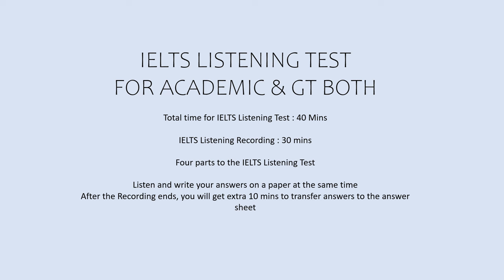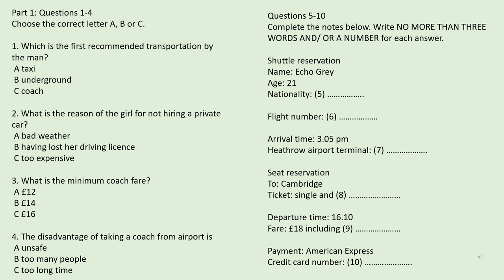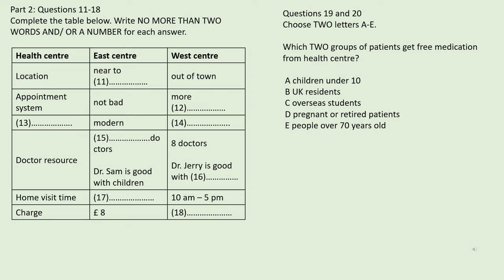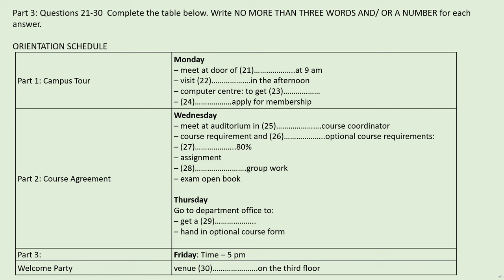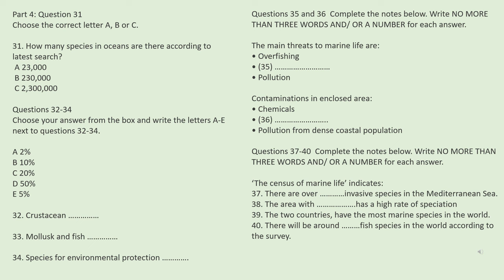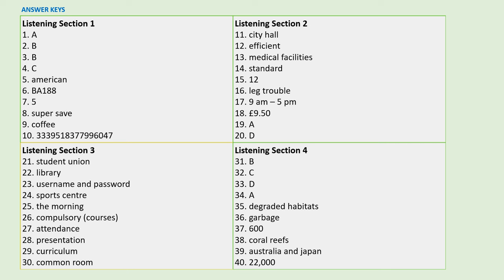IELTS LISTENING PRACTICE TEST 2024 WITH ANSWERS | 08.04.2024 | TEST#147 Multiple Choice Ques, BLANKS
ISLTS Listening IDP Real Test 2024

hardest listening ielts practice test 2024
ielts listening multiple choice questions practice
IELTS IDP General Listening Practice Test 2023
Listening IDP 2024
MCQ Listening Practice
hard listening test ielts 2024 cambridge
idp computer based ielts listening practice test
Multiple Choice

IELTS Candidates keep practicing these listening tests. If you are scoring above 30 in these practice tests, you are well on your way to excel in the actual exam. Good Luck.

listening vlogs
important listening
listening practice test 2024
Important Listening practice 2024
listening idp ielts practice test
IDP reading test 2024 general
idp listening test 2024
ielts india listening test
listening pte practice test with answers
pte listening tips and tricks 2024
IELTS Listening most difficult test

ielts listening February 2024
idp listening test 2024 general
listening 2024
ielts LISTENING
ielts exam practice
LISTENING new
ielts 2023 preparation
practice test
ielts LISTENING
ielts exam practice
LISTENING new
ielts 2023
ielts LISTENING
LISTENING practice
ielts LISTENING
ielts exam
LISTENING new
ielts preparation
the ielts LISTENING test 2023
practice LISTENING
ielts LISTENING
ielts exam practice
LISTENING new
ielts 2024 preparation
practice test
ielts LISTENING
ielts exam practice
LISTENING new
ielts 2024
ielts LISTENING
LISTENING practice
ielts LISTENING
ielts exam
LISTENING new
ielts preparation
practice LISTENING